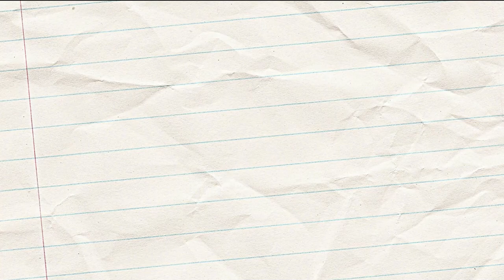ABA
🔆Today's word was: "evaluation". We talked about its base word, "evaluate", and the meaning, "form an idea of the amount, number, or value of". Then we talked about how adding "--tion" at the end makes it a noun!